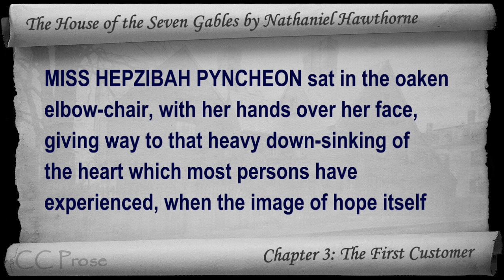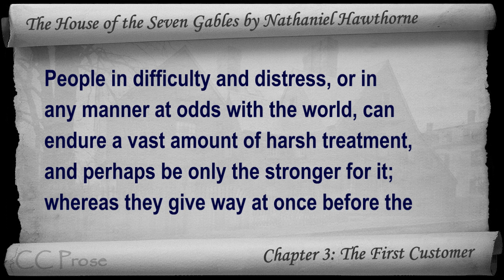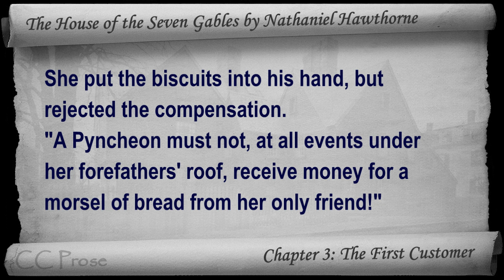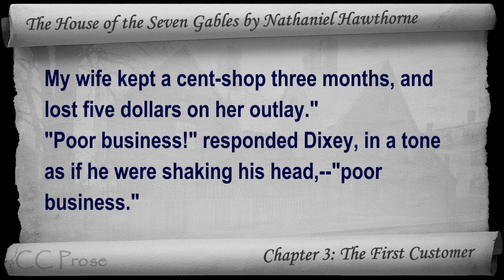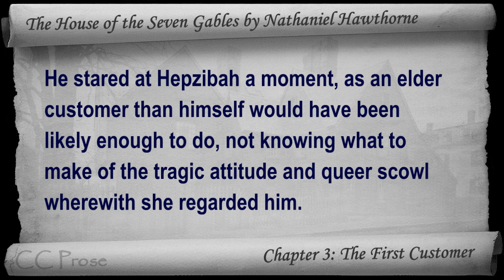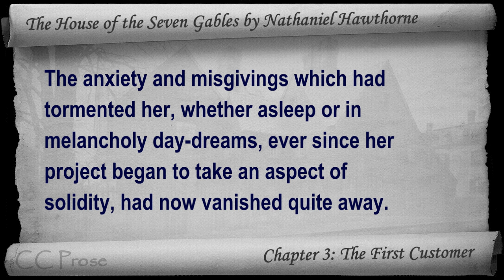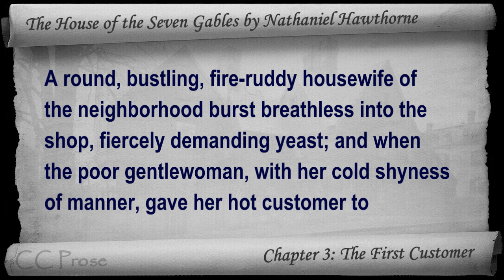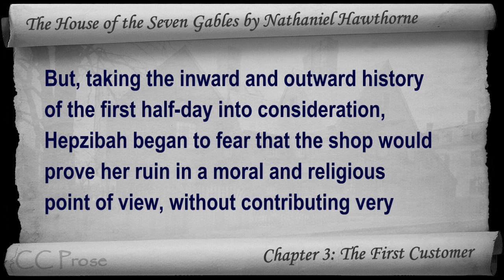Chapter 03 - The House of the Seven Gables by Nathaniel Hawthorne - The First Customer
Chapter 3: The First Customer. Classic Literature VideoBook with synchronized text, interactive transcript, and closed captions in multiple languages. Audio courtesy of Librivox. Read by Mark F. Smith.